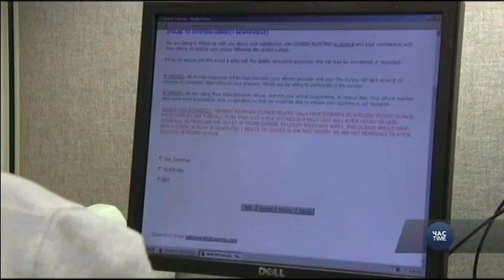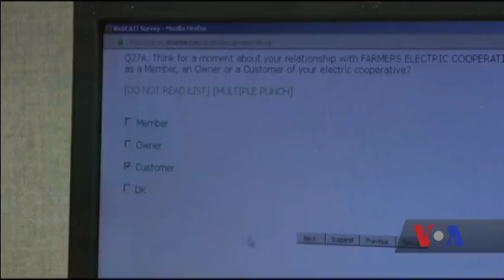Все, що потрібно знати про соціальні опитування під час виборів у США. Відео